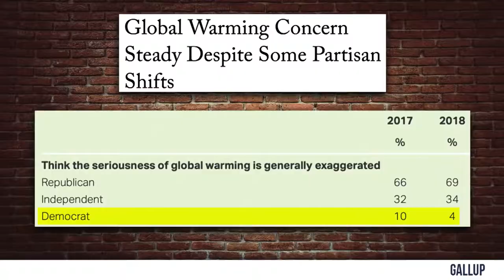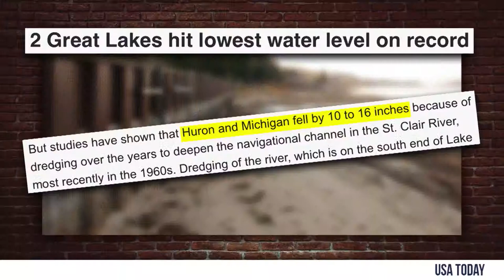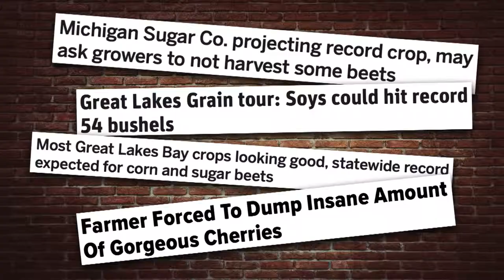🔴 DEBUNKED: Great Lakes Climate Change Hysteria! | Louder With Crowder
Breaking down how climate change hysteria surrounding the Great Lakes was not only way off, but negatively affected people's lives. UNDERCOVER IN ANTIFA: Their Tactics and Media Support Exposed! REAL CONVERSATIONS: I'm Pro-Gun | Change My Mind Social Justice Warriors Get Owned In Epic Rant By Comedian (Crowder) HIDDEN CAM: "Gun Show Loophole" Exposed! Crowder Crashes a Feminist Film Festival in Underwear! FAIL: Eminem Rips Donald Trump on BET (PARODY) Pop culture and politics from the most politically incorrect comedy channel on the web. Hippies and Muslims hate me!